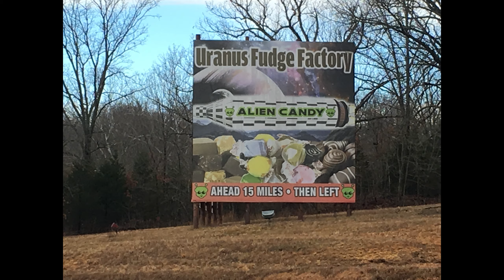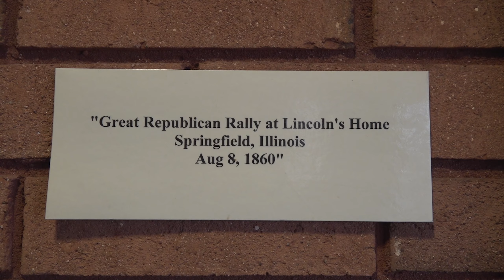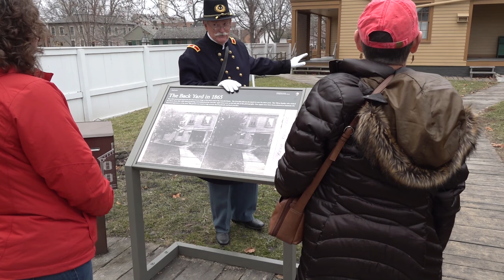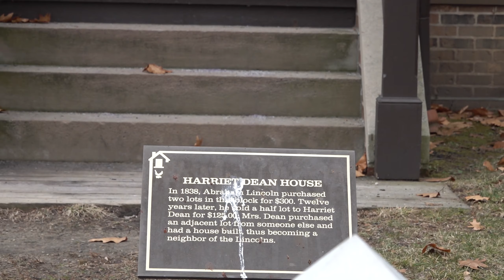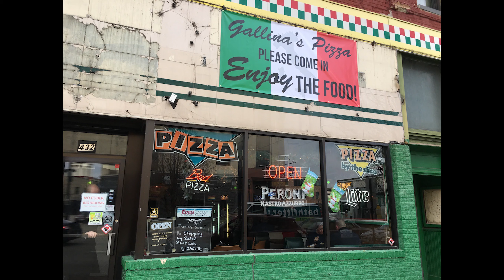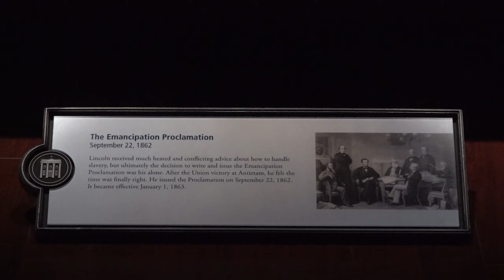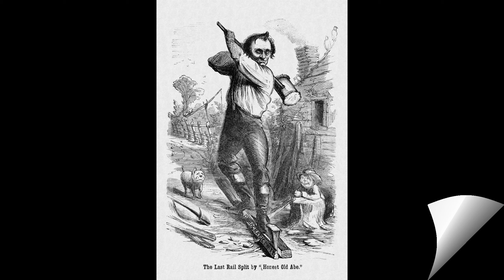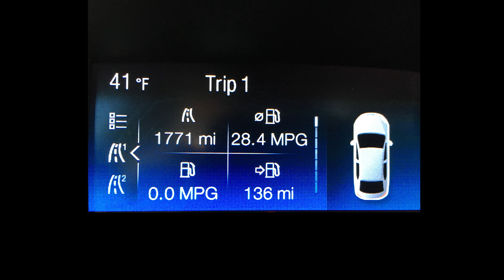2019 Troy Christmas